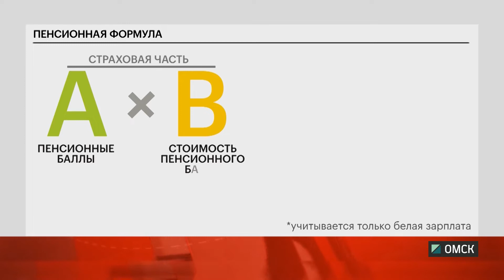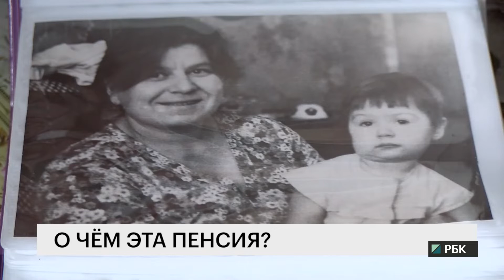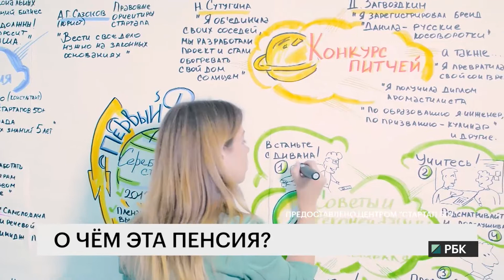О чем эта пенсия?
21 августа в Государственной думе начнется обсуждение самой скандальной реформы – о повышении пенсионного возраста. Есть ли жизнь на пенсии? Выясняли журналисты РБК-Омск.